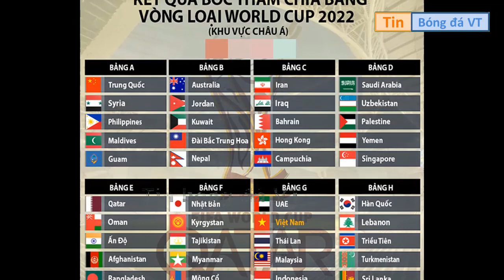Tin chuyển nhượng-Tin bóng đá ngày 22/7/2019: M.U hoàn tất thương vụ Bruno Fernandes trong tuần tới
Nhấn 🔔 để nhận thông báo khi có VIDEO mới nhất✔️ 2 0 💙 1 9 Nếu thấy video còn sơ sót gì hãy CMT bên dưới VIDEO. Đóng góp ý kiến. Để mình ra những VIDEO CHẤT LƯỢNG hơn👍 🤶🏻 Cảm Ơn Mọi Sự Đóng Góp Ý Kiến Của Các Bạn,